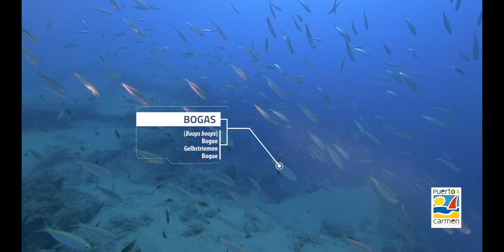BUCEO en LANZAROTE 🐟 La CATEDRAL 🌊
Uno de los puntos de buceo más emblematicos de Lanzarote es esta preciosa cueva a la que se puede acceder desde playa Chica

Propiedad: Ayuntamiento de Tias
Video creado por: Gorka Leclerq